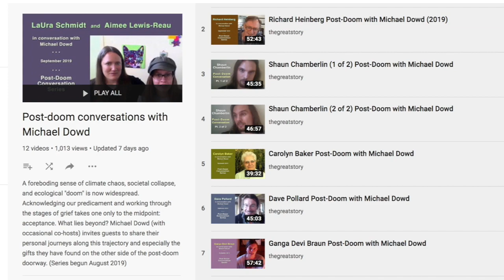Richard Rohr: Post-doom with Michael Dowd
Richard Rohr interviewed by Michael Dowd in an episode of Dowd's "Post-Doom Conversations," filmed November 2019. Title: "Finding Meaning in the Dark." Time-coded table of topics:

00:17 - PREVIEWS

02:03 - MD (Michael Dowd): Introduces the idea of "post-doom" and these conversations

02:55 - RR (Richard Rohr): summarizes his life work (and founding Center for Action & Contemplation) and "The Living School."

05:03 - RR: his book, "The Enneagram: A Christian Perspective," which was "a doorway for many people to the inner world." (also, his books for men's spirituality)

06:11 - RR: as a Franciscan monk and priest, his Order has protected him from Vatican pushback.

07:31 - MD & RR: on language, "post-doom" is in accord with the radical language of the gospel (apocalyptic); Rohr is now using it in his teachings

09:15 - MD: tells the story of how the term "post-doom" was born

11:17 - RR: Shedding the myth of progress was "slow because I held onto my Franciscan optimism and romantic sentimentality about the beauty of the Earth."  For Americans, to let go of the myth of progress is "a letting go of something that is probably held at the lizard-brain level; it's so basic, so fundamental."

12:36 - RR: His newest book is "Universal Christ," which celebrates panentheism.

13:38 -  MD: Importance of language in structuring worldviews and actions. Promotes "ecotheism."

16:10 - RR: How the big picture, the full evolutionary story "worked for me, to give me hope" and it is the basis of his new book, "The Universal Christ." This big story "holds the other two stories (our story and my story) in context." "The 3 domes of meaning."

18:26 - MD: Tells story of coming out of his techno-optimism, which he now views as a human-centered form of "Big History." He no longer promotes his own book, "Thank God for Evolution." Human technology must align with Nature's technology, else it creates problems over the long-term.

21:31 - RR: agrees with MD; changing the frame and language is necessary — to be more honest. How clinging too strongly to tradtional Christian language can be a mistake for clergy.

22:10 - MD: tells story of speaking to clergy at "Wild Christ, Wild Earth, Wild Self"

23:12 - MD Q: How does the past look different now, and do you have any "if only's"?

24:09 - RR: Franciscan origin story is a kind of if-only: If only Francis had been listened to at the cusp of the trade-industrial revolution. "It's very hard to heal individuals in an unhealed culture."

26:00 - MD: His new dvd course: "Pro-Future Faith: The Prodigal Species Comes Home." Image of the 3 essays MD has published in Rohr's journal, "Oneing". Examples of reframing Christian terms and concepts: The "trinity" reframed as Creator=Past; Christ=Future; HolySpirit=Present. "Grace limits."

29:52 - MD Q: How has a sacred understanding of impermanence and death helped you with these chaotic times we are living into?

30:37 - RR: Having cancer: "Each time I felt I came out larger, freer, happier, more grateful."  By limiting the Christian understanding of death and resurrection to the body of Jesus, "we lost the transformative message. He was the archetype of what is happening everywhere, all the time."

34:10 - MD:  An ecocentric worldview.:"I see doom as the midpoint between denial and regeneration."

36:05 - RR: "... finding meaning in the dark,"

36:47 - MD: Climate change in the arctic. Importance of working through stages of grief, then going through the post-doom doorway, opening to "spheres of gratitude."

40:49 - RR: How facing cancer personally brings forth "predominant emotion of gratitude." Then one  finds the same arising when contemplating the winding down of the human journey. The importance of being able to give this trajectory "meaning — and yet for much of secular America, there is no meaning to this."

44:21 - RR: "My hope is more people seeing the need for friendship and community." Advice to "serve the world" has changed to "find someone different from you and enter into honest solidarity with them."

48:32 - MD Q: "What is your heart wisdom for somebody in their senior years, and also what is your heart wisdom for someone in their early 20s?

49:04 - RR: For seniors, "We have a lot of elderly people, but not a lot of elders."  For the young ... "there is an opening, unless they are already building their tower of success."

52:34 - RR: Post-doom should not be written off as doom... "Love must include death; the Christian method is death and resurrection."